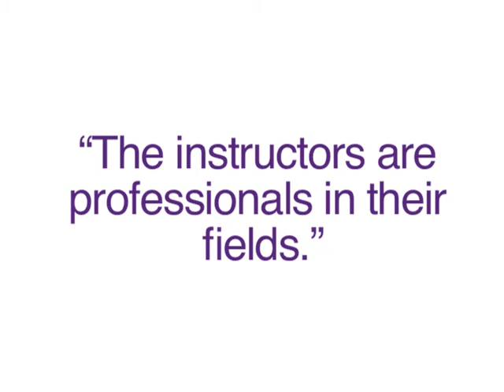Linfield's Great Online Professors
Quality professors and instructors play an invaluable role in a student's college experience. Linfield's Adult Degree Program offers students great instructors who are professionals in their field, and are able to apply their experiences into lessons. Hear about Michelle's experience with her professors.